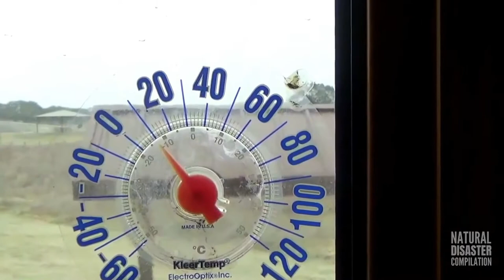Winter storm BEGINS in Texas February 2021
The blizzard, which the American media is already calling unprecedented, continues in 25 states in the Midwest and southern United States, which are home to about 150 million people. It was reported on Monday by the US National Weather Service.

The strongest blow of the elements fell on Texas. As a result of wire breakage, more than 2.8 million people are left without light. Another storm on the west coast, in Oregon, caused power outages for more than 300,000 consumers. Tens of thousands of people also do not have electricity in Mississippi, Oklahoma, Missouri, Arkansas. Uninsulated water pipes burst due to cold weather, unusual for the southern states.

The storm is accompanied by severe frosts by American standards. According to the National Weather Service, cold records have already been broken in 24 cities in the United States. "In the coming days, the temperature may drop even lower, - warn meteorologists. - Under the threat of hundreds of temperature records in the entire history of observations."